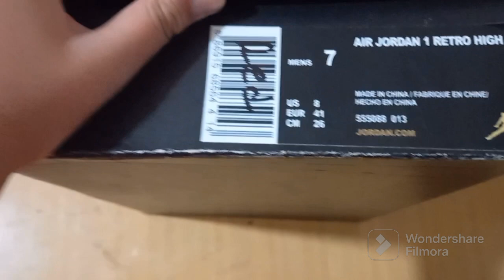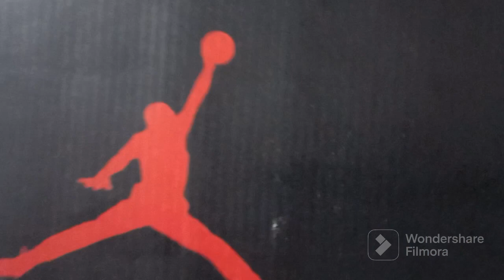OUR FIRST EVER UNBOXING _NIKE AIR JORDANS